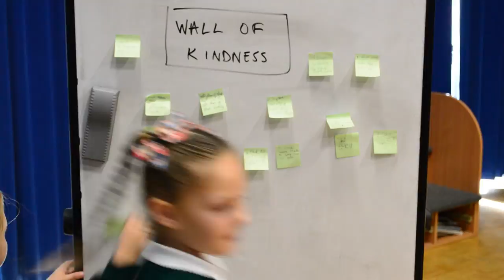Greenfields - Smile from a mile away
A Something Kind Workshop featuring children from Greenfields Community Primary School in Kent. Produced by Nathan Timothy